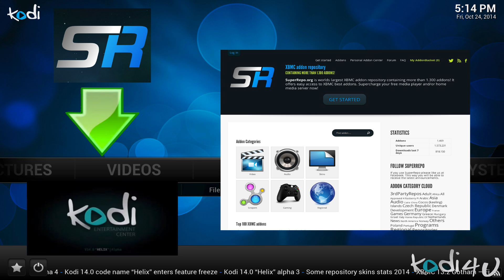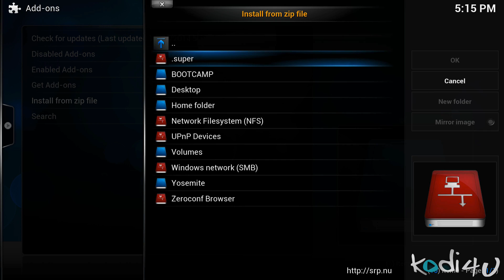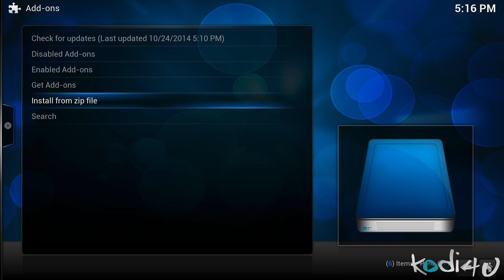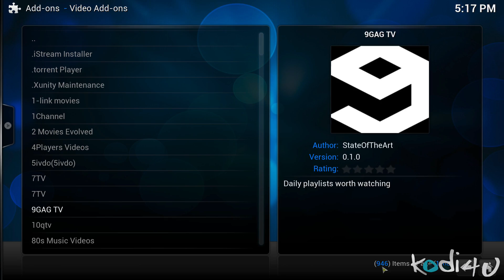Kodi4U - XBMC Kodi Media Center SuperRepo Installation Tutorial & Review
Kodi4U - XBMC Kodi Media Center Tutorials & Reviews

This tutorial guides users through adding the SuperRepo source and installing the SuperRepo repository file for XBMC Kodi Media Center. SuperRepo.org is a website and XBMC repository providing access to nearly 1500 XBMC add-ons in various different categories and is easily the largest XBMC add-on collection available anywhere online.

Repository: repository.superrepo.org.helix.all-0.5.205.zip
Version: 0.5.205

Tested on:
- XBMC 12.3 Frodo
- XBMC 13.2 Gotham
- Kodi 14.0 Helix Nightly 20141018